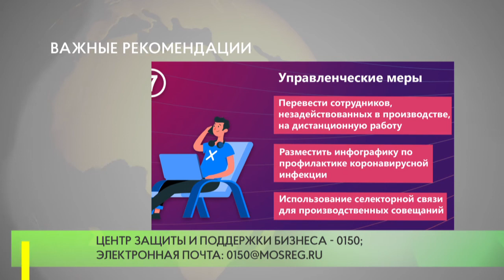Важные рекомендации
Губернатор Московской области Андрей Воробьев в своем постановлении о введении режима повышенной готовности в регионе утвердил перечень

предприятий, которые могут продолжить работу в период всеобщей самоизоляции до 1 мая. Главное требование - соблюдение всех рекомендаций областного Управления Роспотребнадзора.